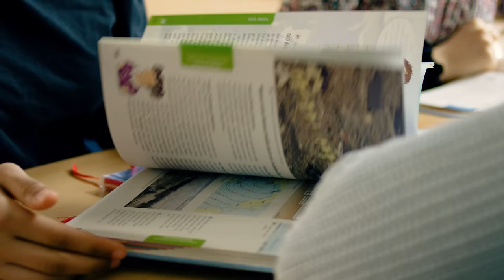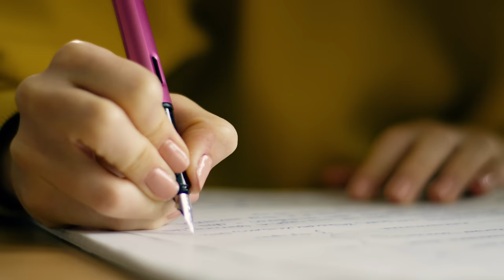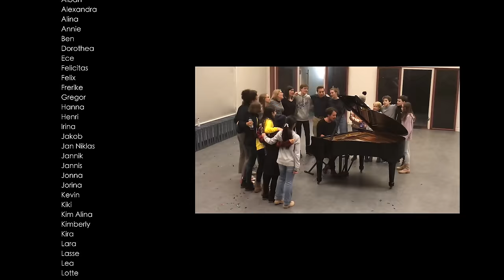BENNE - Für Immer Bleibt (Offizielles Video)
Regie: Sara Hellmers, Andreas Heineke
Kamera: Björn Lindenblatt, Michael Menke
Kameraassistenz: Arthur Weissgerber, Sebastian Jung
Licht: Peter Assmann
Maske: Katharina Schneider
Schnitt: Philipp von der Dellen
Leider haben wir festgestellt, dass nicht alle Schülerinnen und Schüler im Abspann Erwähnung gefunden haben - das war natürlich keine Absicht. Danke an Emma Hansen und alle, die auch dabei waren, ihr wart großartig!